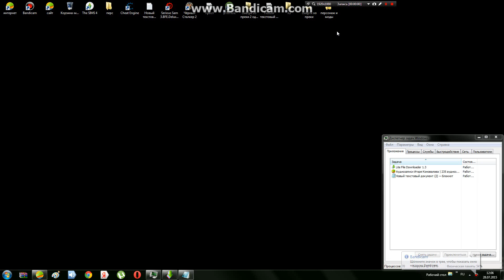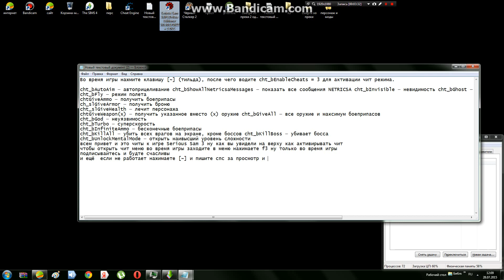Читы для Serious Sam 3